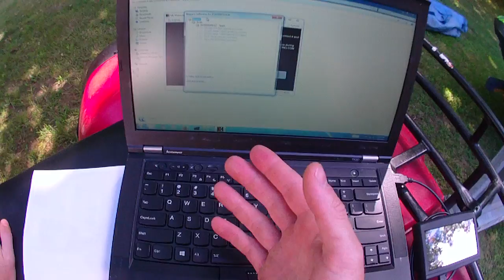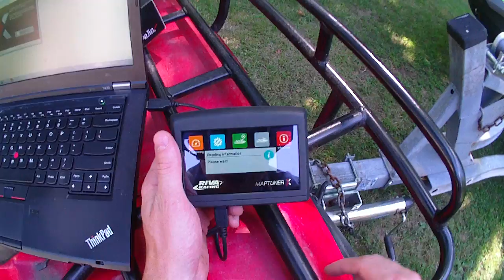How to tune Sea-Doo Spark 60hp 2up (Links in Description)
Here's a very basic rudimentary video of how to tune a sea-doo spark 60 or 90hp. Here we go over the V-Tech Tune with the Riva Maptuner X. I explain the basics, what to do with the tune and how to install it. If there are any questions I will do my best to answer them.
My ski: 2016 Sea Doo Spark 60hp 2up
What type of map tuner: Maptuner X